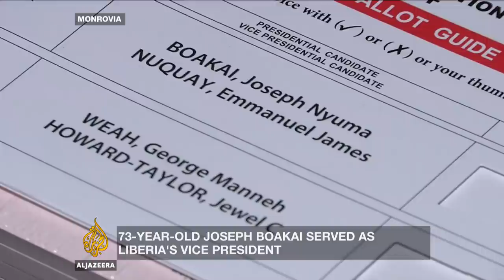🇱🇷 Is Liberia on a path to a democratic transition of power? - Inside Story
It's the end of an era for Africa's first female president Ellen Johnson Sirleaf. After serving two terms, the Nobel Peace laureate is stepping down.

There are two men who are running to replace her.

Liberians went to the polls on Tuesday in a run-off vote that was delayed over allegations of fraud in October's first round.

And if the result of this elections holds, it will mark the first time in 73 years,  there's been a democratic transition of power.

But how will this vote enhance democracy in a country that has seen its share of violence.

And what will it mean for the region?

Guests:
Henry Boyd Flomo - Director of Communications at the National Elections Commission of Liberia.
Adama Gaye - West Africa Analyst and former Director of Information at the regional bloc, ECOWAS.
Alex Vines - Head of the Africa Programme at Chatham House.